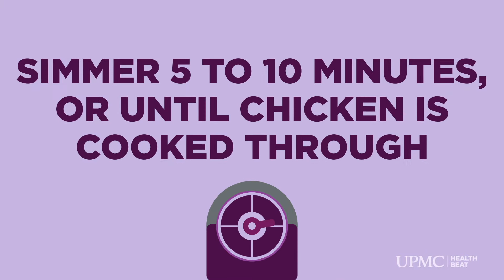Video Recipe: Artichoke and Sun-Dried Tomato Chicken | UPMC HealthBeat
Looking for dinner in a pinch? You can pull this artichoke and sun-dried tomato chicken recipe together with just a few pantry staples. Served with rice or pasta, this dinner recipe becomes a nourishing meal in under an hour.